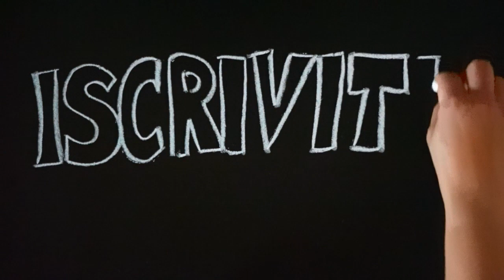Tulipani da bulbo a fiore reciso, trucchi e consigli per la coltivazione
In questo video vi mostro alcuni trucchi che ho imparato per coltivare dei tulipani perfetti da utilizzare come fiori recisi.

Video Correlati:

FioriProgramma è un vlog che tratta la trasformazione di un giardino normale di casa, in una piccola fattoria di fiori da taglio.
Parla di come si seminano e coltivano determinate varietà di fiori che si prestano per composizioni e decorazioni varie.
Si potranno vedere degli esperimenti di germinazione, tipologie diverse di crescita e coltivazione. Varietà di fiori non sempre conosciute, e molto altro ancora.
Il tutto accompagnato da un grande amore per la natura, da una forte curiosità e dalla volontà di fondere le tecniche antiche o meglio convenzionali, con idee nuove, moderne a misura di casa e della vita ricca di impegni e veloce di oggi.

Per informazioni e contatti potete scrivere a:

instagram.fioriprogramma

Musiche e Programma:

CyberlinkPowerDirector
YouTube Studio